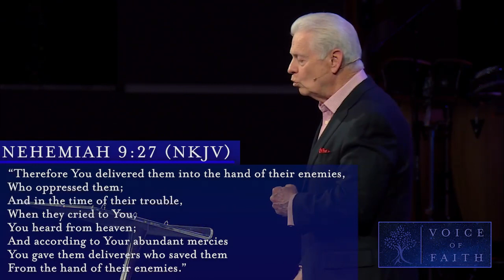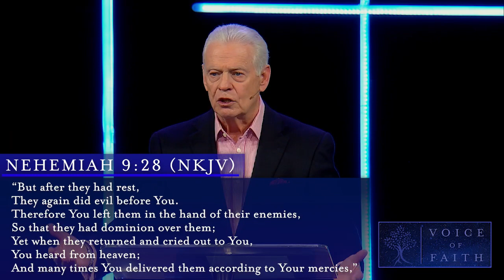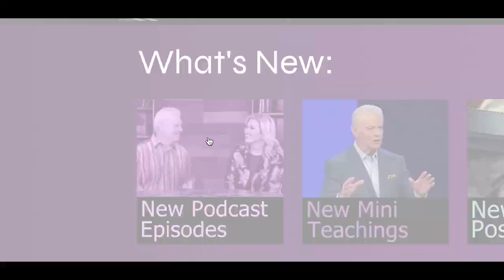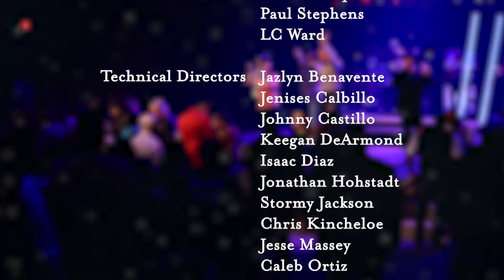Compassion That Never Changes Part 4 • Pastor Don Caywood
Series: Compassion That Never Changes
Part 4: "Does God Make People Sick?"
to stream complete audio sermons and series'.